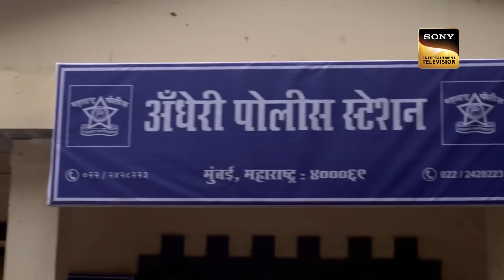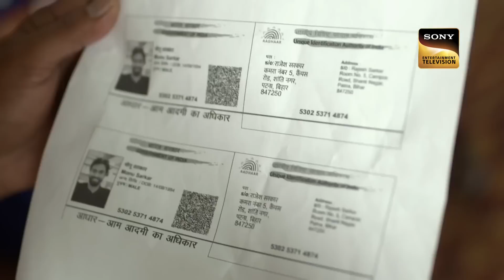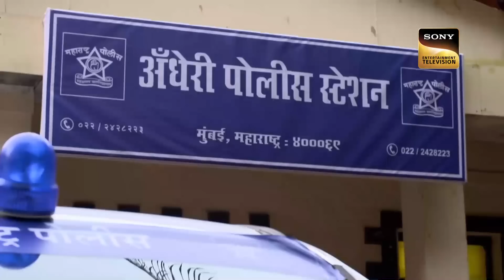Addiction For Video Games | Crime Patrol Satark | Full Episode | 9 May 2023 | क्राइम पेट्रोल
A small boy ran away from his parents in search of his close one. He met a man in the road, he took him and turned him into a beggar. How will the police save the boy?

 A Puzzle Of Innocence And Desires | Crime Patrol | Inspector Series